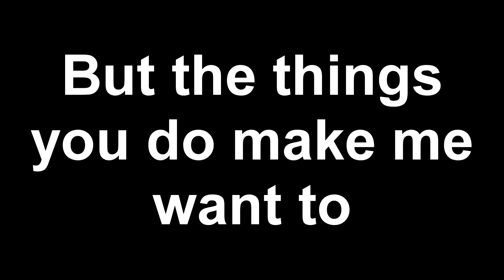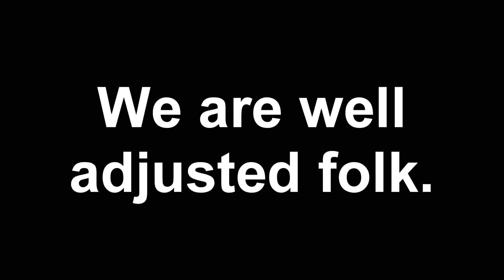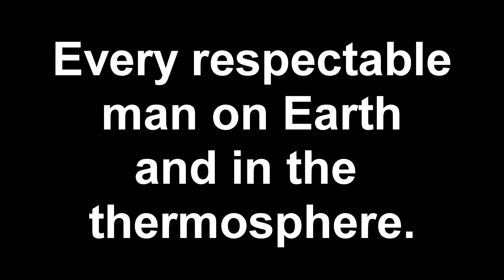"You are a Prick (Public Letter to Simon "Tango" Edwards)" - Victor Frost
After reading this post I was so angry, my fists were itching. So I recorded this song.
I hope this "Tango" schmuck finds this someday.

Lyrics:
You are a prick.
You are a douchebag.
You run around around harrassing ladies
thinking you're so fly.
We're not like you.
We are not "THAT GUY".
But the things you do make me wanna punch you in the dick
because you are a prick.

Woke up late monday morning
Thinkin it would be a fine day
But just what kind of news awaits me
when I see what the internet has to say?
There was a creep.
He creeped on a girl.
Bein lewd and bein crude and
being anything but A MAN.

The things you do make me wanna punch you in the dick

I liked to think we made progress
In our class of geeky guys
We are cool, we are social
We are well adjusted folk
How do creepers still survive?
She said, "No"
but you pressed forward.
She stopped you with her cat
You asked to watch her sleep with her boyfriend.
How fucking weird is that?

thinkin you're so fly.
But we're not like you
We're not "THAT GUY"
cause you are a prick.